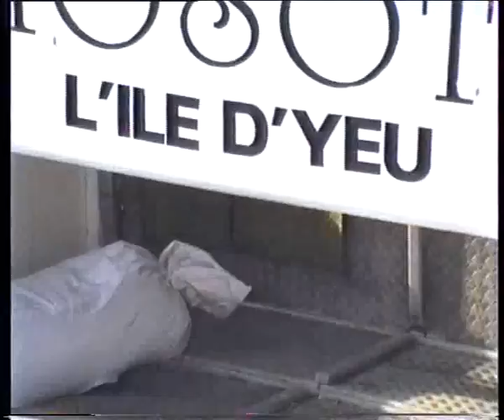95Juil_Yeu_01.avi